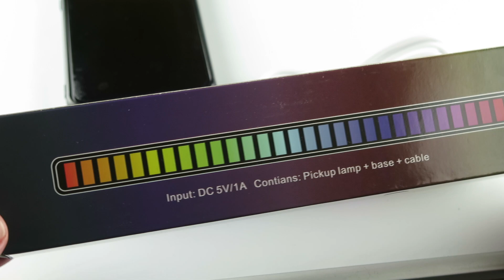G26632 - Sound Sensitive Music Atmosphere Light Bar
Mesmerizing 7-1/8" x 5/8" x 11/16" white enclosed bar produces an amazing dazzling colorful light show to the sounds of your music! Totally self contained unit has a 32-bit ARM processor, rechargeable battery and 32 brilliant RGB light display. Has brightness control, various speed and color modes. The displays are amazing. Nothing else to buy. Self contained and comes with a USB cord to plug into your phone charger or USB port when it needs to be recharged! Brand new in deluxe retail packaging. Retails for $17.95. Electronic Goldmine Price of only $8.95.